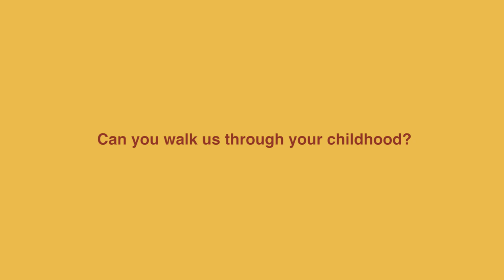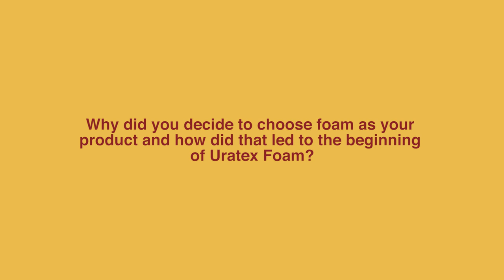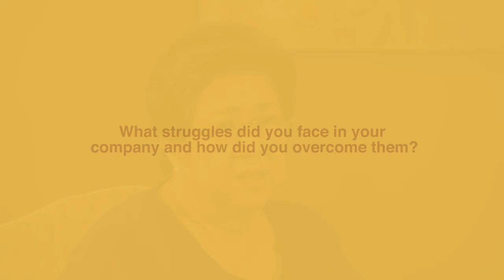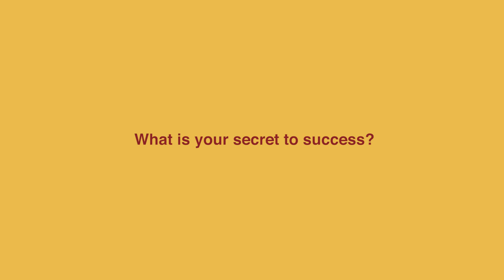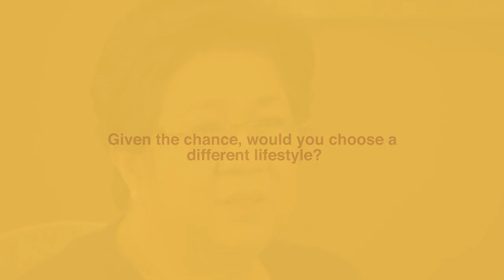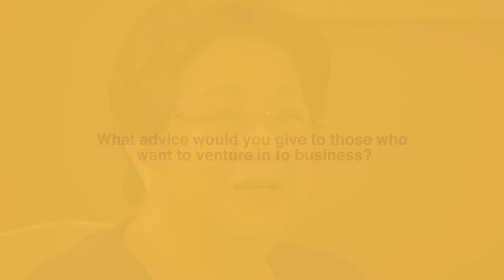CHiNOY Profiles: Natividad Cheng (Extended)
From wanting to become a nurse to being the award-winning CEO of Uratex, get to know all about Natividad Cheng in this extended version of her CHiNOY Profiles!

CHiNOY TV is the only Philippine-based media and entertainment company that features Chinese Filipino heritage and culture.
TW: @chinoytv